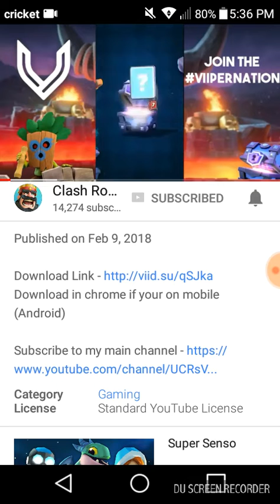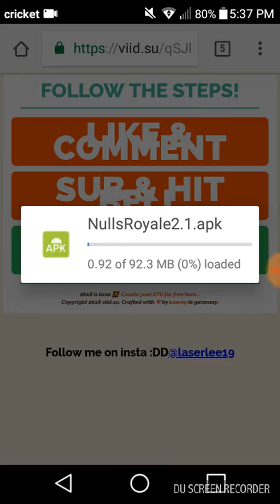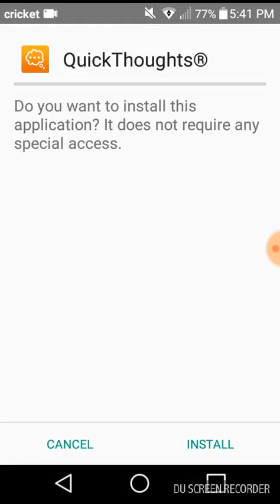How to download Clash Royale Private Server(Please Subscribe To Me)